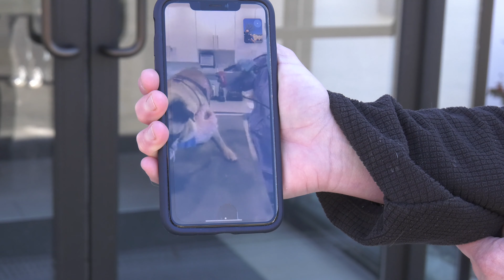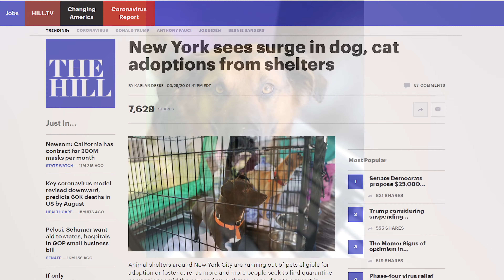Lauren's Crazy Pet Show - Episode 22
We're all facing the fears and challenges of the coronavirus together. And our pets make everything so much more hopeful and better! On Lauren's Crazy Pet Show, we wanted to find out what we could about the ways this virus can affect our pets, and ways to keep our pets happy and engaged!

We learned a lot, and came across some truly fun and positive things we can do with our pets right now, during this crisis!

Lauren’s Crazy Pet Show is a fun, upbeat, educational show celebrating pets and animals and the humans who love them!

Lauren Collier, our Hostess with the mostest, is on the road bringing education and entertainment to animal lovers from around the world!  She digs up the news and showcases new and exciting pet products that are simply a must-have for all pet families.

So Please Join us!

And let us know what’s happening in your home town...we love connecting with people who love their animals as much as we do!